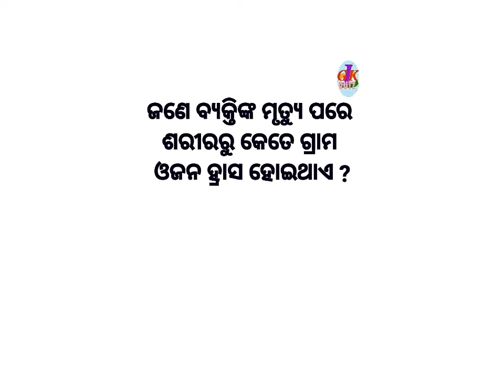After death || odia gk || general knowledge questions and answer in odia || interesting GK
general information in odia
Odia Dhaga Dhamali question and answers